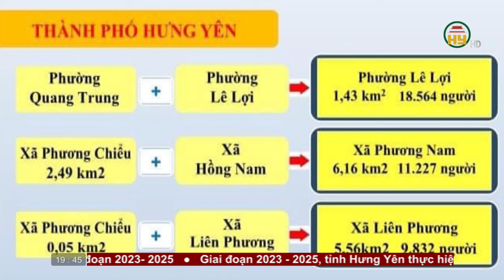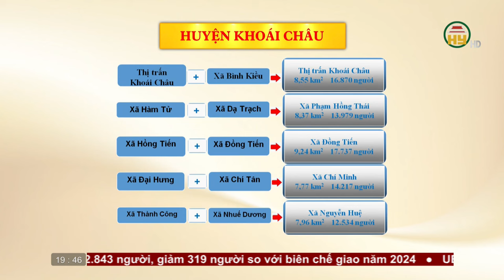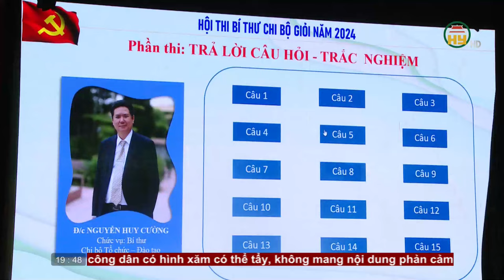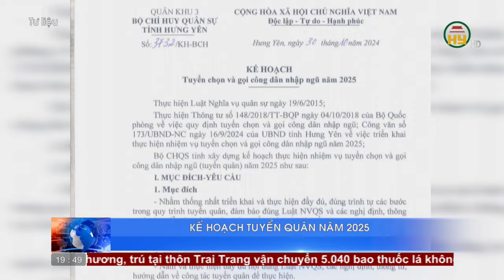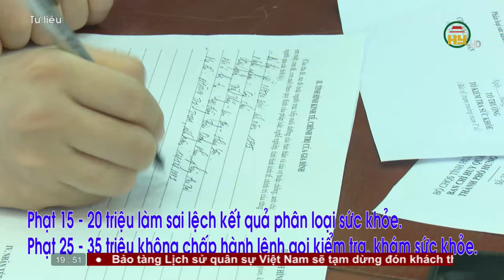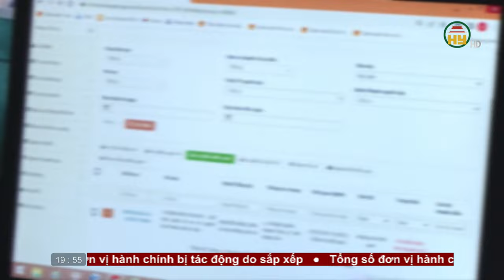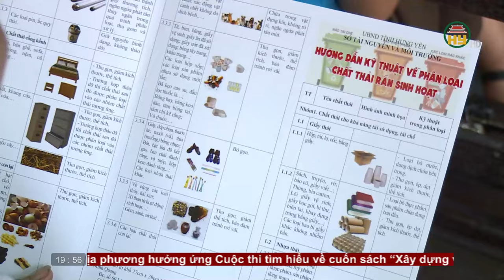Thời sự Hưng Yên thứ Bảy ngày 02/11/2024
Hưng Yên TV | Thời sự Hưng Yên thứ Bảy ngày 02/11/2024

Tiktok: Truyền hình Hưng Yên
Facebook: Đài Phát thanh và Truyền hình Hưng Yên
Zalo: Đài PTTH Hưng Yên